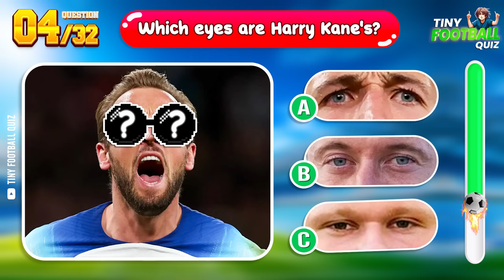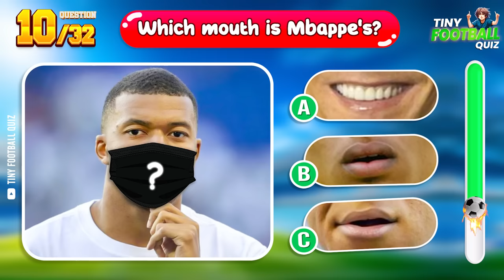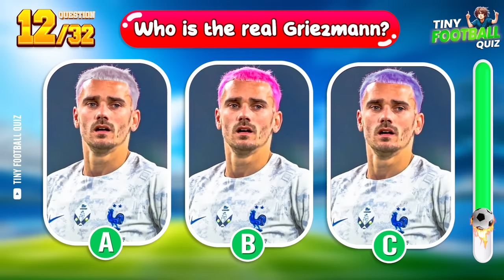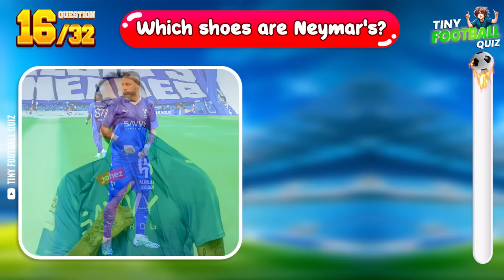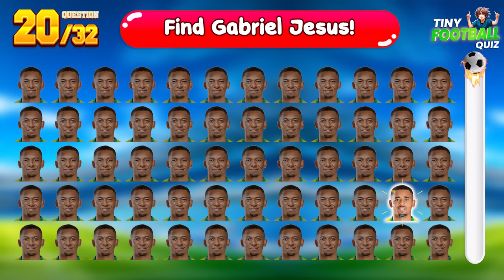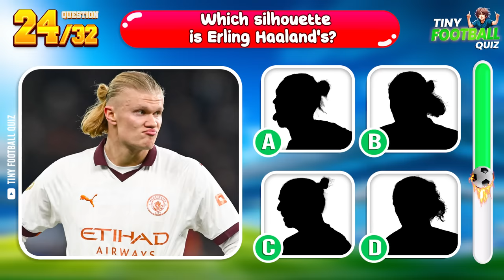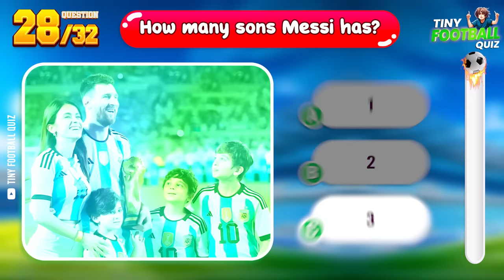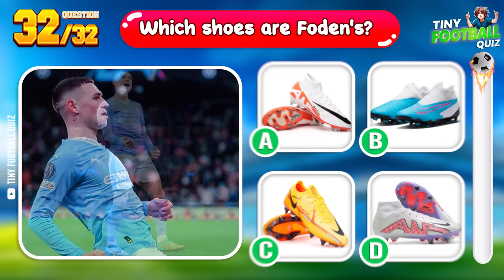Guess the Player by Their CAR and CLUB | What Cars do the Players Ride? | Ronaldo, Messi, Neymar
Guess the Player by Their CAR and CLUB | What Cars do the Players Ride? | Ronaldo, Messi, Neymar | Tiny Football
️⚽ Welcome to the Tiny Football channel.oday, I'm bringing you a very interesting topic. It's guessing football players through songs about them. The songs will be very fun, but also very challenging. Try to see how many players you can guess correctly. And be sure to comment on your results!
Wishing you an enjoyable viewing experience!! ️⚽🔥